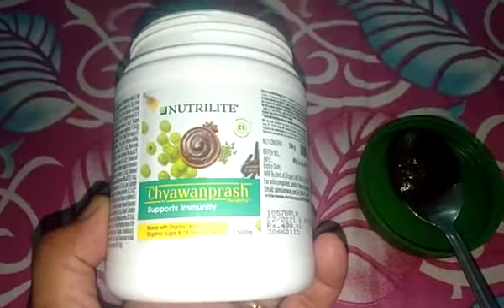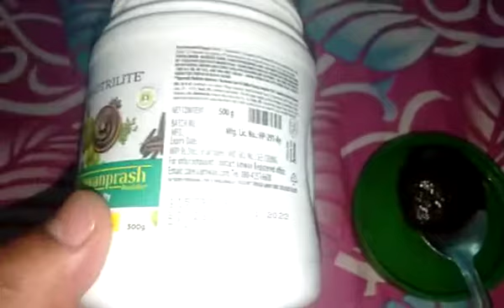Amway Nutrilite Chyawanprash Benefits ll Nutrilite Chyawanprash